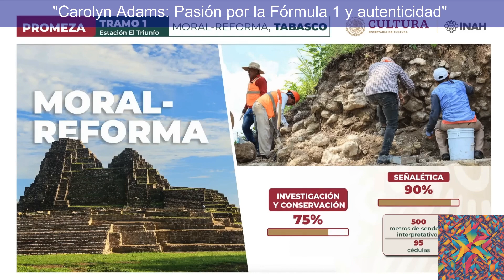Carolyn Adams: Pasión por la Fórmula 1 y autenticidad